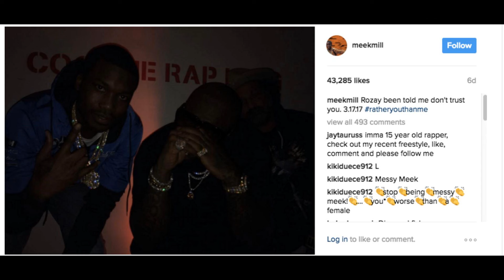Rick Ross Nicki Minaj Diss? Rather You Than Me -Apple of My Eye (reaction)